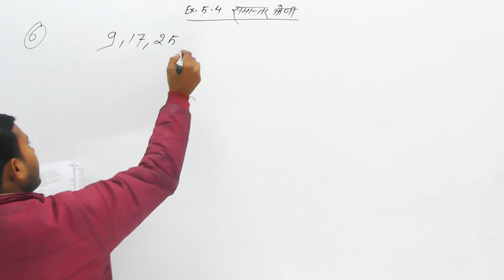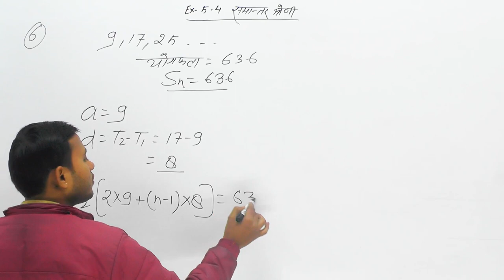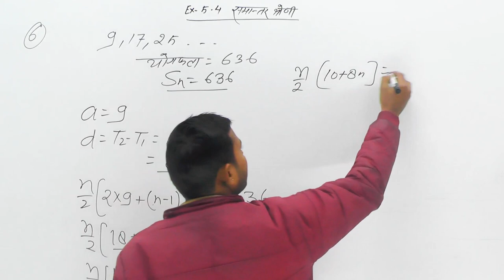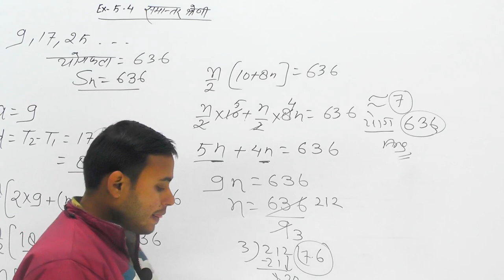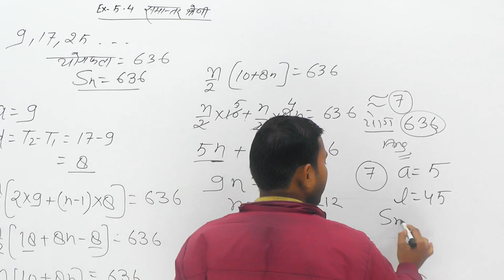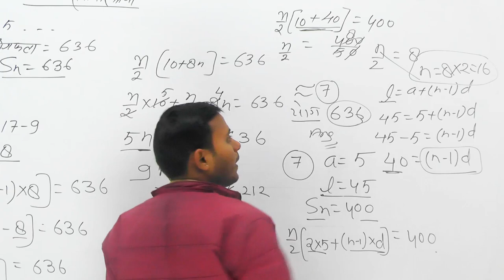Class - 10th Math | Arithmetic Progression (समांतर श्रेणी) UP Board & CBSE Board | Ex-5.4 | Part-06